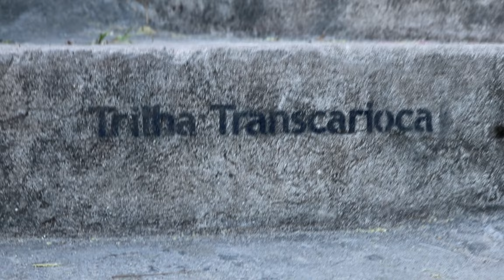Uma PRAIA só com natureza ao redor no RIO DE JANEIRO | Trilha Pedra da Tartaruga e Praia do Perigoso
Confira como é a trilha até a Pedra da Tartaruga e a Pedra do Perigoso, na zona oeste do Rio de Janeiro. O trajeto começa na orla de Barra de Guaratiba - a cerca de 50km de distância de Copacabana. Quanto tempo demora a trilha, como é o terreno, como chegar e mais dicas no vídeo :)